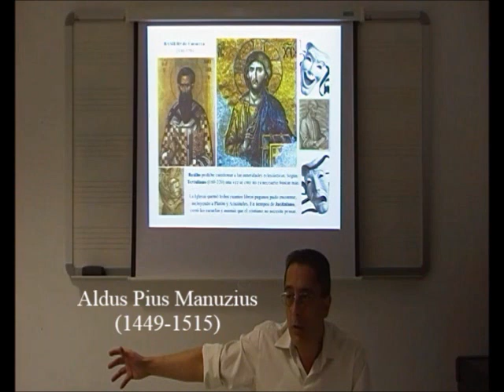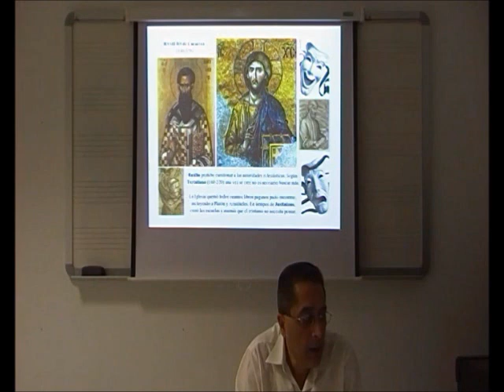Contra la Música 12/52 - Aldo Manuzio y la Inquisición - Dr. Manuel Lafarga